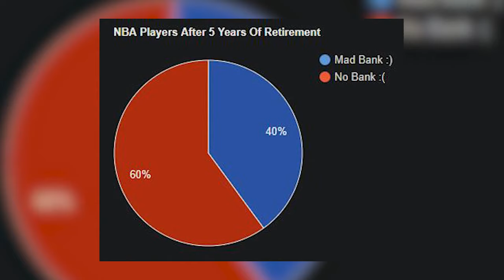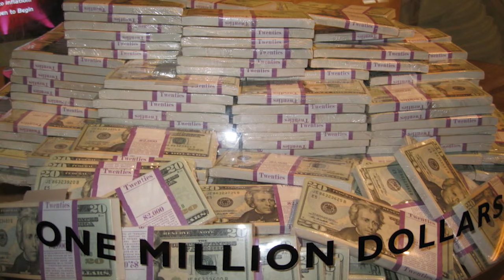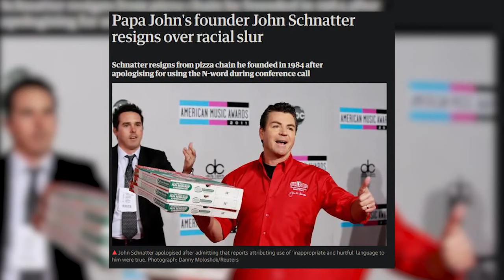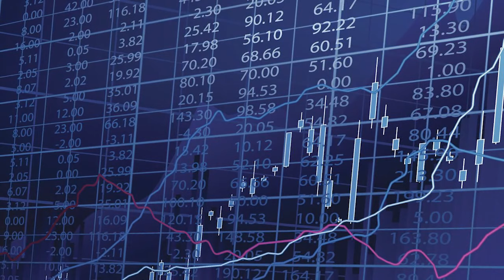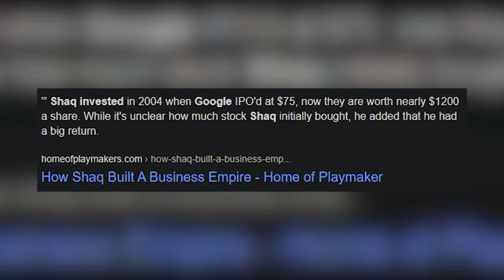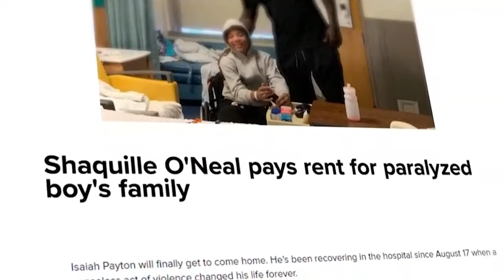How Shaquille O'Neal Spends His Billions!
In today's NBA Zone video, we talk about how the NBA legend, Shaquille O'Neal, spends his billions generated from his NBA career! We included moments from Shaq's lifestyle, Shaq interview and many more.

More NBA videos you may enjoy...